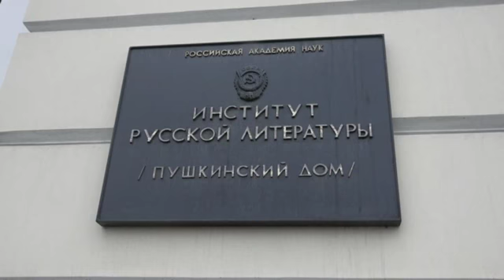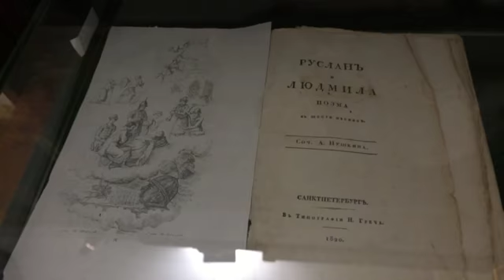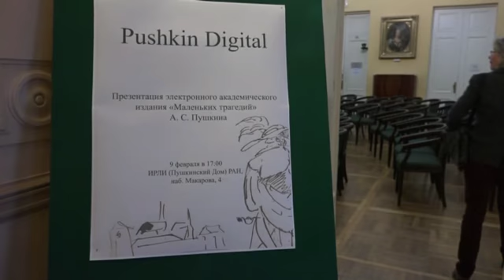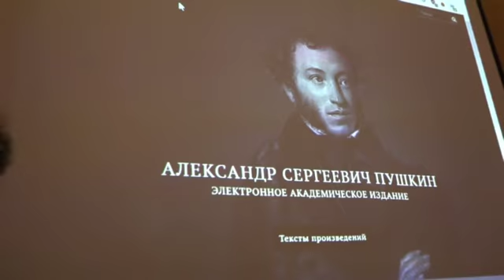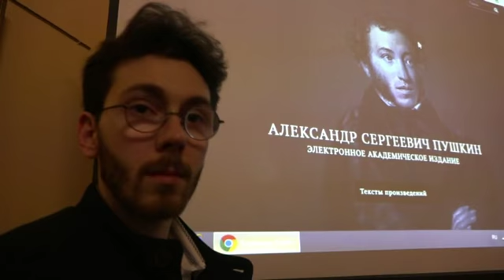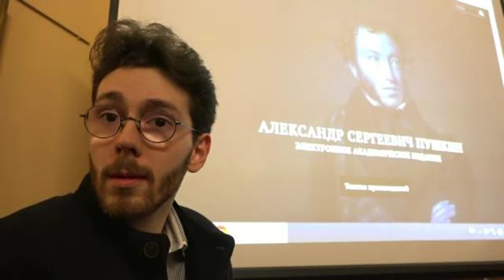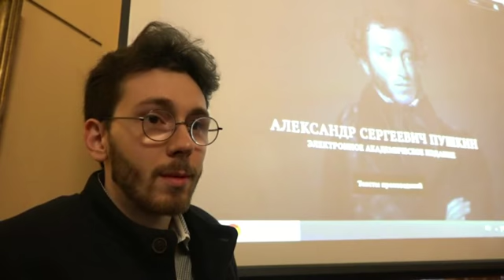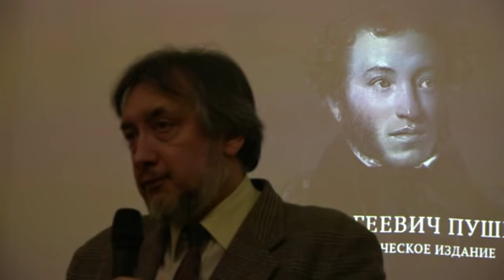Засекреченный Пушкин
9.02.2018 в Пушкинском Доме (ИРЛИ) в Петербурге состоялась презентация цифрового издания "Маленьких трагедий" А.С.Пушкина